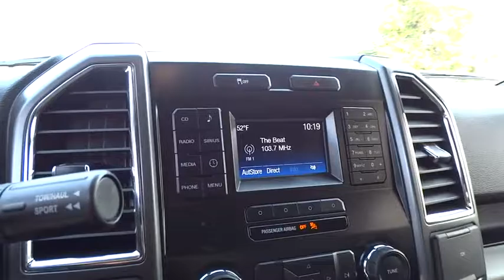2016 FORD F-150 Fresno, Bakersfield, Modesto, Stockton, Central California GKD00511NR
2016 FORD F-150
2016 FORD F-150 4WD SUPERCREW - Stock#: GKD00511NR - VIN#: 1FTEW1EG2GKD00511

FUEL EFFICIENT 23 MPG Hwy/17 MPG City! Oxford White with Magnetic Metallic exterior, XLT trim. CARFAX 1-Owner. Bluetooth, CD Player, iPod/MP3 Input, Aluminum Wheels, 4x4. AND MORE!br /br /KEY FEATURES INCLUDEbr /4x4, iPod/MP3 Input, Bluetooth, CD Player, Aluminum Wheels. MP3 Player, Privacy Glass, Keyless Entry, Child Safety Locks, Steering Wheel Controls. br /br /EXPERTS ARE SAYINGbr /Edmunds.com explains At the end of the day, the 2016 Ford F-150 is simply an all-around strong performer, with a good balance of comfort, utility and performance.. Great Gas Mileage: 23 MPG Hwy. br /br /BUY FROM AN AWARD WINNING DEALERbr /Lithia Nissan of Fresno sells new and used Nissan cars, Nissan trucks & Nissan SUVs in Fresno, CA. We have a strong and committed sales staff with many years of experience satisfying our customers' needs. Feel free to browse our inventory online, request more information about vehicles, set up a test drive or inquire about financing! br /br /Pricing analysis performed on 1/27/2017. Fuel economy calculations based on original manufacturer data for trim engine configuration. Please confirm the accuracy of the included equipment by calling us prior to purchase. br / Some of our Pre-Owned vehicles may be subject to unrepaired safety recalls. Check for a vehicle's unrepaired recalls by VIN at